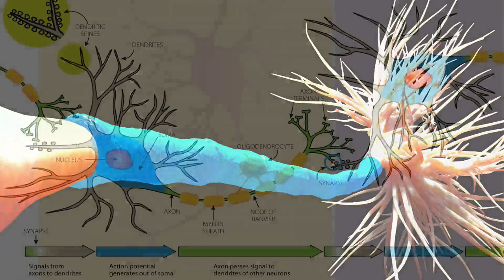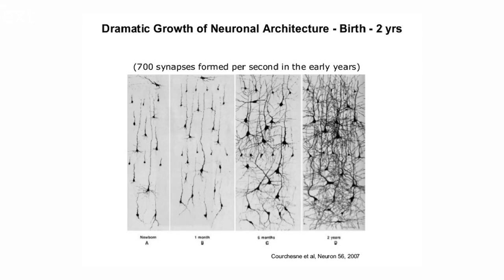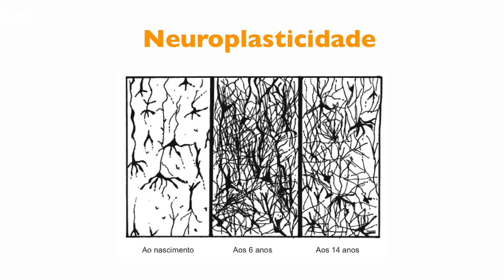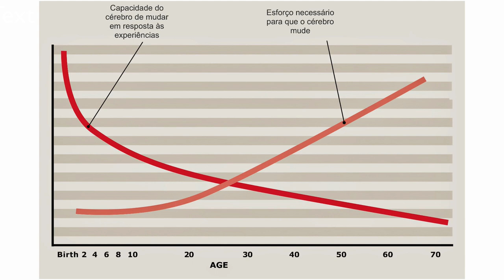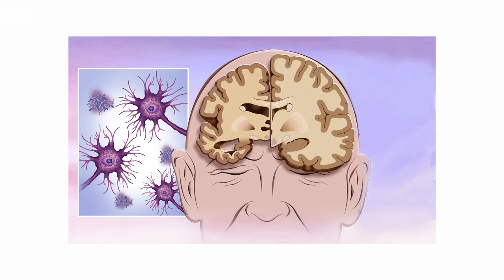Alimentação saudável e desenvolvimento do cérebro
A maior parte das células do cérebro são formadas antes do nascimento. É por isso, que a dieta da gestante precisa ser muito bem ajustada para que nada falte para o bebê. Após o nascimento novas células são formadas e também a maioria das conexões entre os neurônios.

As crianças precisam de muito amor, carinho, da exposição a experiências variadas e de uma alimentação saudável para que seu cérebro desenvolva-se adequadamente. No vídeo de hoje converso sobre o fenômeno da neuroplasticidade.

➤ AVISO

➤ APRENDA MAIS

➤ BIOGRAFIA